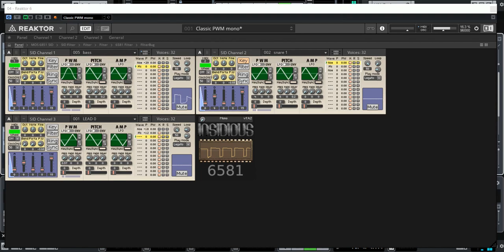R-Type -Main Theme Cover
Insidious 6581 Rendition
C64 Music by Chris Huelsbeck
R-type - 1988 Activision